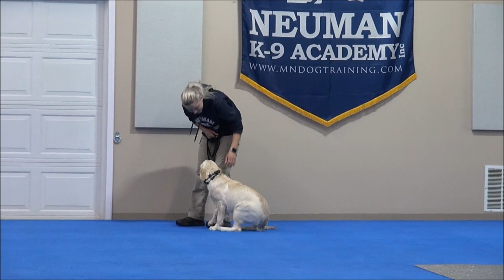Ruby (Golden Retriever) Puppy Camp Dog Training Video Demonstration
Ruby (Golden Retriever) graduated from the Neuman K-9 Academy. During this course dogs learn name-recognition, sit, down, stay, place command, drop-it, walking on-leash without pulling, not jumping on the handler, getting in or out of a vehicle on command, waiting at doors, going into a kennel on command, and socialization with other friendly dogs.